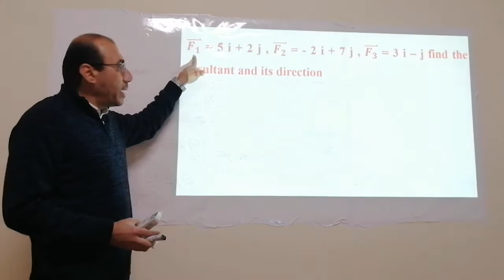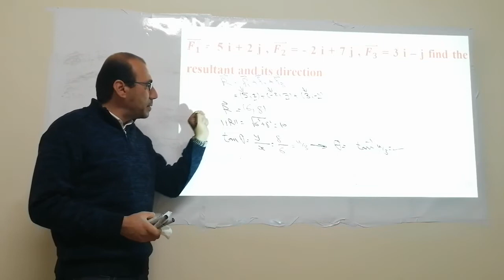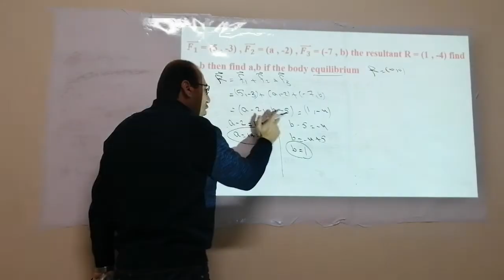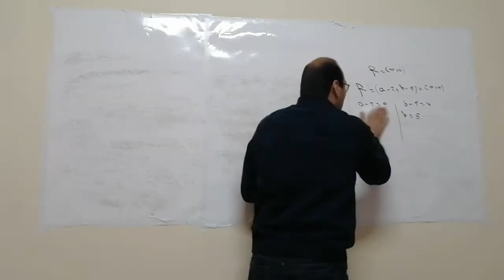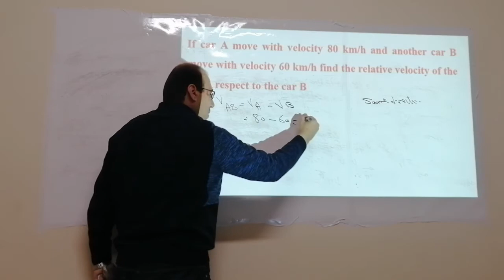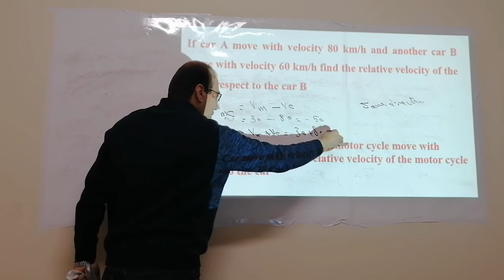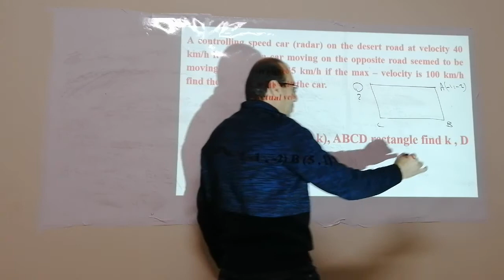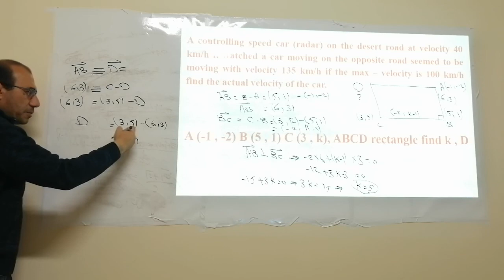1 sec APPlication on vector part 2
1 sec APPLIcation on vector part 2